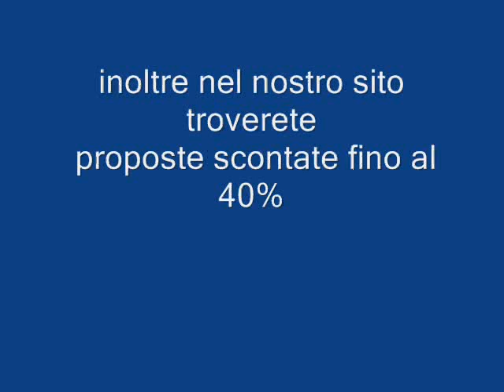CLUB BELLA SUN SPA TURCHIA Galadriel viaggi Pieve di Soligo 04381796937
L'hotel è situato a circa 3 km dal Side, a circa 60 km dall'aeroporto di Antalya e a circa 70 km dalla città di Antalya.